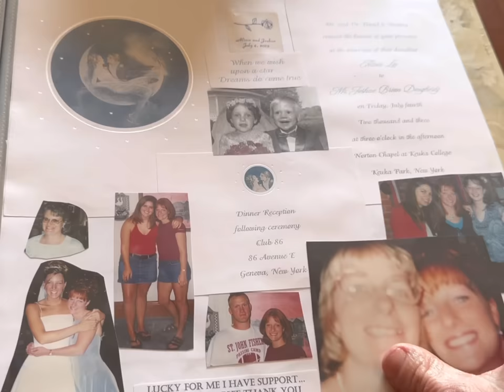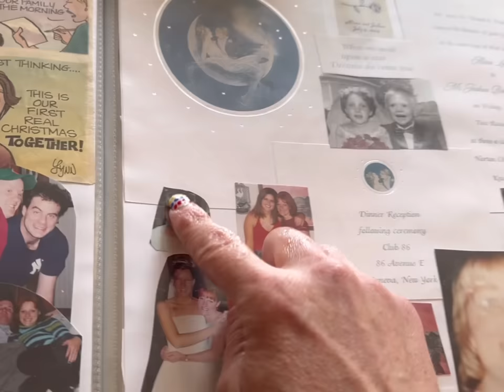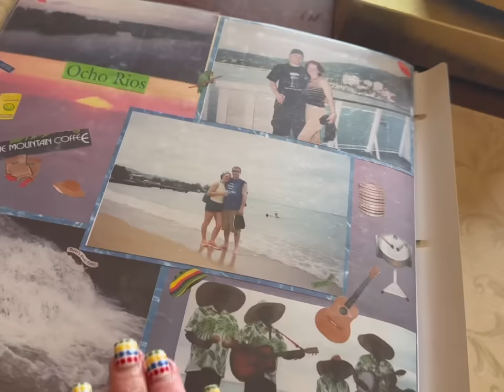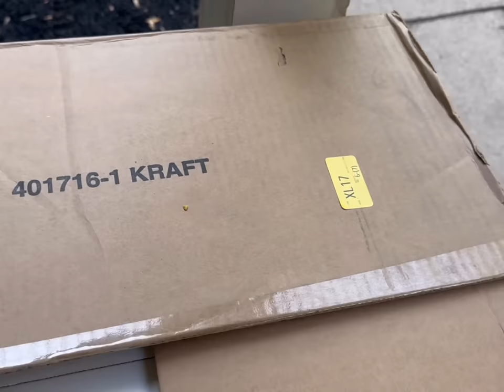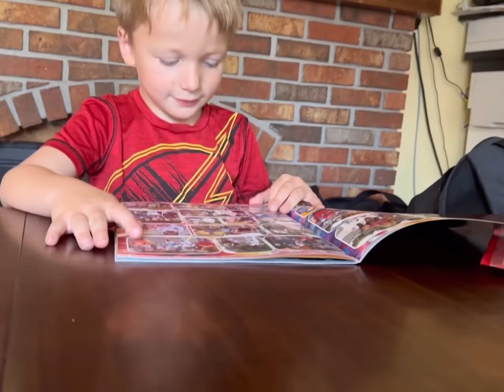DAY IN A LIFE OF A MOM OF 12 KIDS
🧡You Belong

Josh-44
Alicia-42
Alex-17
James-16
Nevaeh-15
Patrick-14
Dayshawn-13
Bree-12
Zoey-11
Dash-9
Jordan-8
Jason-8
Bodhi-6
Harlee-4

ys.com/lastname/dougherty.html

Dougherty
USA